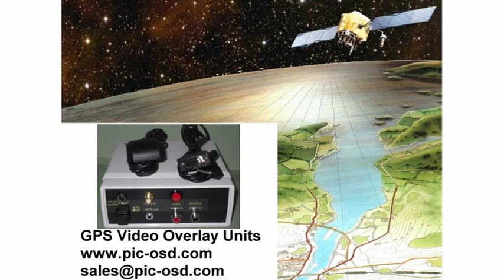PIC-OSD.COM Lunar Impact Blast Precision GPS Time Video Overlay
Recently astronomers at Spain's Midas observatory reported the largest impact flash ever seen on the moon.  The impact was recorded on the 13th September 2013 at 20.07 GMT by telescopes monitoring the unlit part of the moons surface.  The video released of the event was time stamped with our GPSBOXSPRITE precision GPS time video overlay inserter unit.